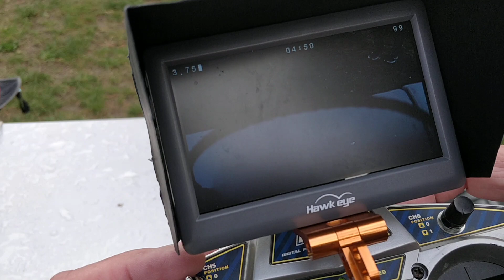Zézette, la rescue technologique de Denis - Offshore Club de Paris - Modélisme naval RC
Denis a transformé un springer en bateau de secours pour les autres bateaux radiocommandés modèles réduits dont les offshore et l'a entre autres équipé de deux caméras, dont une sous-marine avec éclairage LED, d'un module son et de plein de lumières. Et vous reconnaîtrez son équipage j'espère !
Denis transformed a springer into a rescue boat for other model radio-controlled boats including offshore models and, among other things, equipped him with two cameras, including a submarine with LED lighting, a sound module and lots of lights. And you will recognize its crew I hope!